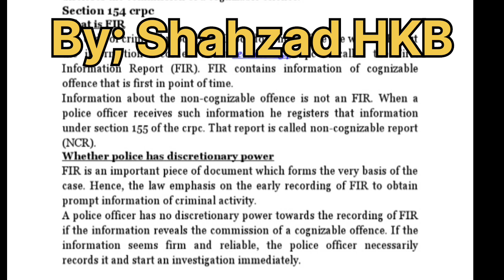Malacious FIR Quashment/ Cancellation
Here are some common legal terms used in the criminal justice system, with a # symbol added before each:

- fun-times
- science lovers
- science news
- computer science
- data science
- climate science
- marine biology
- quantum physics